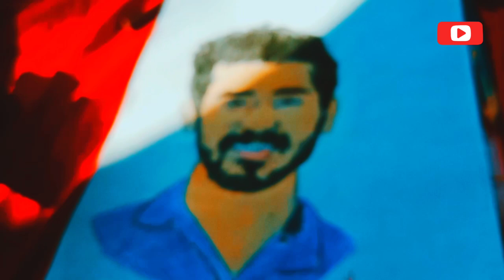Roshen vlog Art😘 Colour pencil art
Roshen ikkka ishttam 🥰

new model Art
roshensvlog

fanart
fans
Art by munzy
munzy art
verify
Truelove
status
roshen